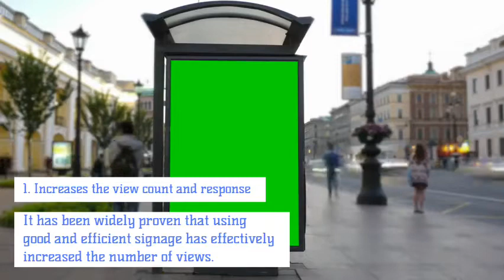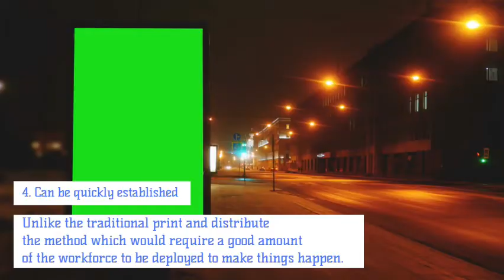Most Trusted Advantages of Signage to Promote Your Business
Here are some best advantages of signage:

1. Increases the view count and response
2. Revenue boost
3. Cost-effective as well
4. Can be quickly established